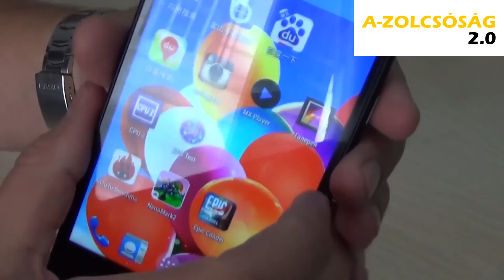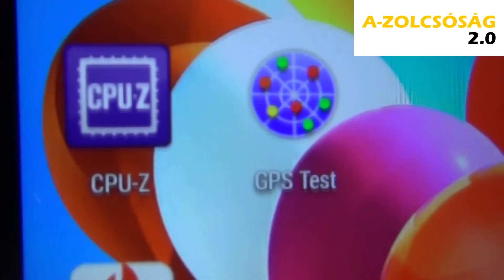A-Zolcsosag MIJUE M880